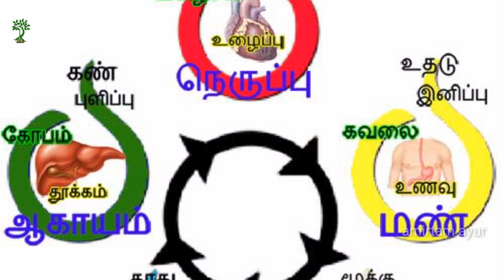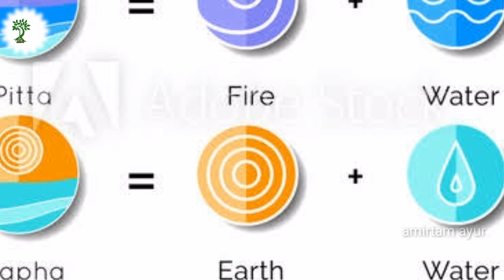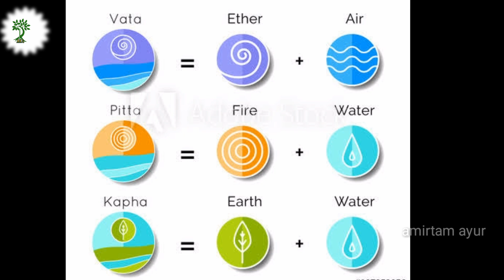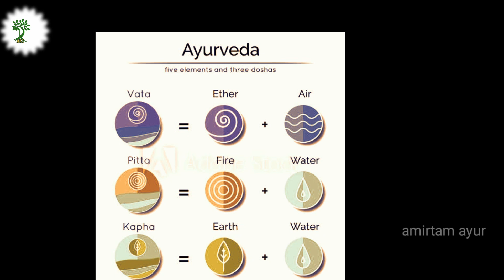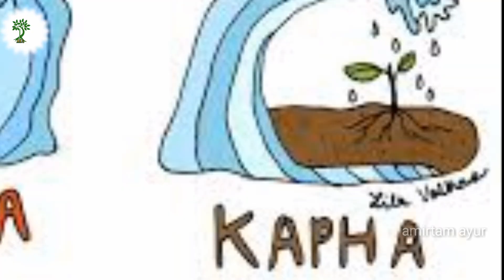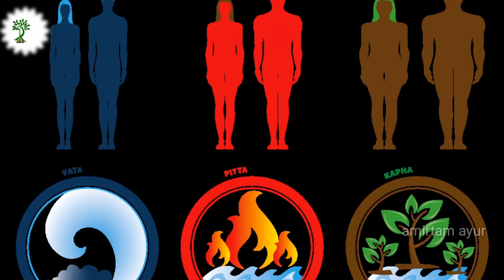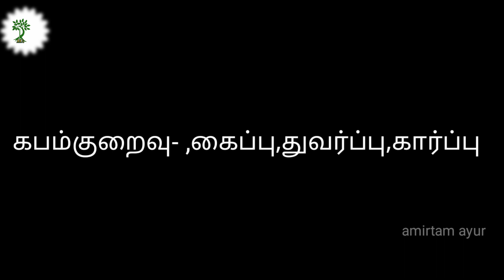Vata|pitta|kapha|3 தாது |Dr.S.Susitha Anish |amirtam ayur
3 doshas
Well explained about 3doshas.,correlation with panchamaha bhutas. .
Doshas is a humour in our body..it is a vital energy. .it balancing our metabolism, vital organs  &sense organs. ..each doshas subdivided into 5 ..each one doing such a miracle thing in our body.